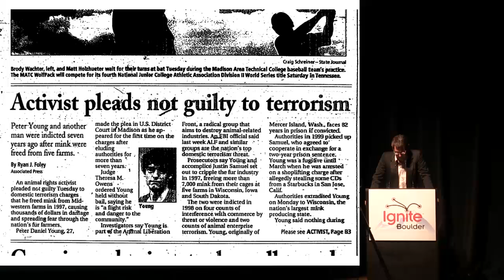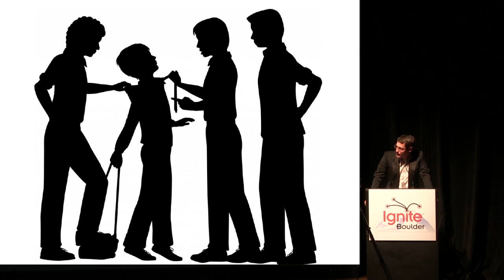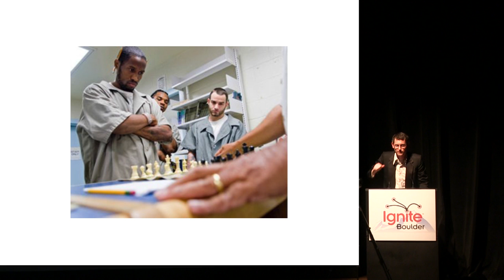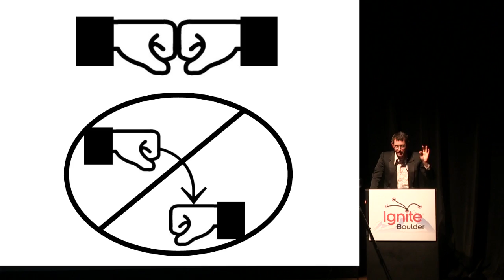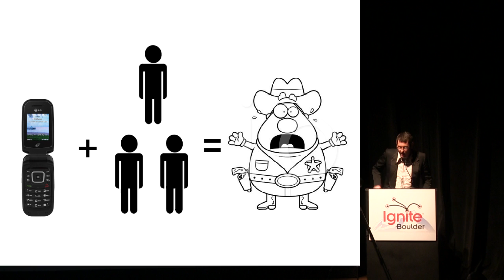Peter Young -- "Prison survival: What I learned as a jailed eco-terrorist." at Ignite Boulder 25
Enlighten us quickly. Short 5 minute talks about geeky passions hosted in Boulder, Colorado every few months. Get involved.